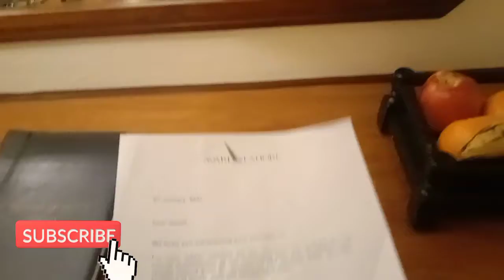Avari Hotel /Tour/five star hotel /world beautiful hotel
Tour to Avari hotel Lahore
 get information watch video .